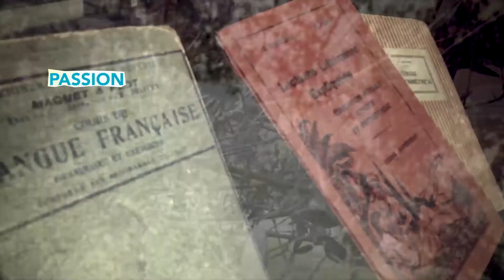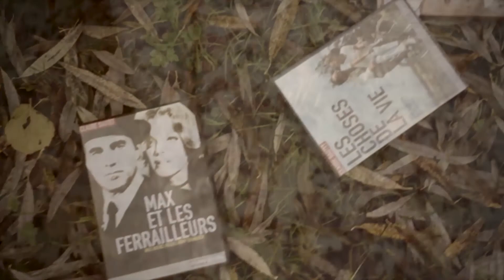Philippe Ducat « Les Idées mènent le Monde » à Pau - 2017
Samedi 18 novembre à 12h, à l'Auditorium Lamartine, au Palais Beaumont

"Du bon usage des passions : introduction à l'éthique de Spinoza et à une politique spinoziste"